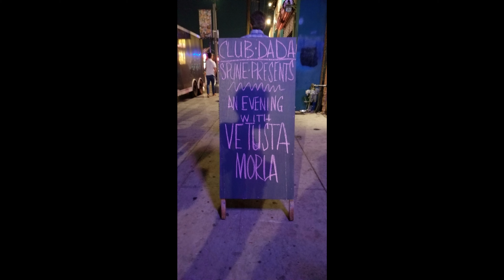VETUSTA MORLA - Palmeras En La Mar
Gira Mismo Sitio Distinto Lugar 2019 /Club Dada Dallas TX.